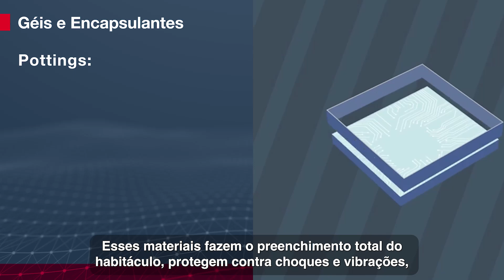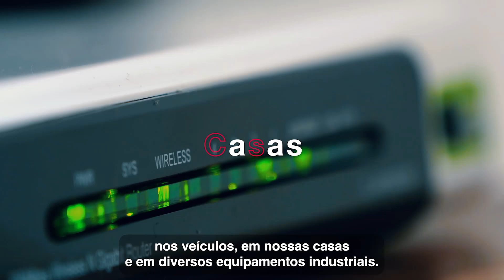How To Do | Season 2 | Espisódio 2: Placa de circuito impresso (PCB Protection)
In this episode, our specialist Carlos Adami, talks about the importance of physical, thermal and electromagnetic protection for your electronic devices. Dow offers silicone sealant and adhesive solutions that help protect electronic devices, providing greater reliability and durability to your products.